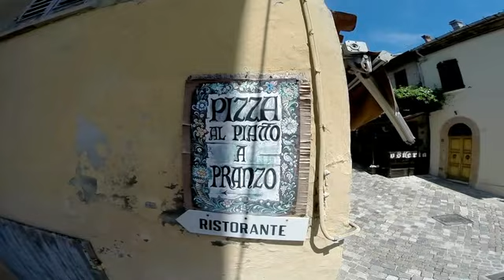Bicicletta in Riccione !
Trainingswoche in Riccione im Hotel Sarti 4* Hammermässig !